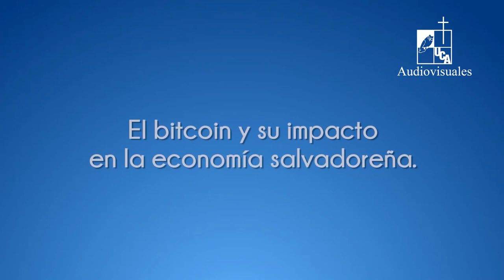Entrevista: El Bitcoin y su impacto en la economía salvadoreña (2021)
Serie: Entrevista
Primera emisión: 09 de septiembre de 2021
Entrevista a Carlos Acevedo, ex presidente del Banco Central de Reserva.
En esta entrevista se analizan las implicaciones que tiene, para El Salvador, el poner en marcha una norma como la ley del Bitcoin. Se analizan las repercusiones que tiene el uso de esta criptomoneda en los comercios y en el bolsillo de la población salvadoreña.